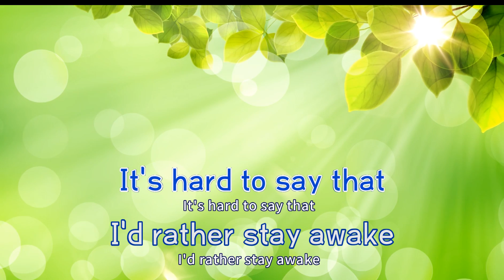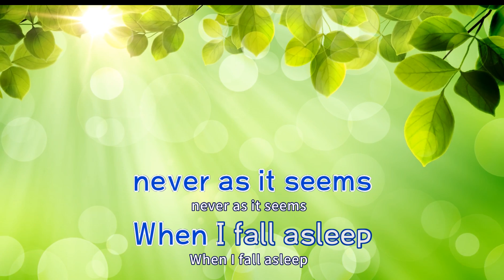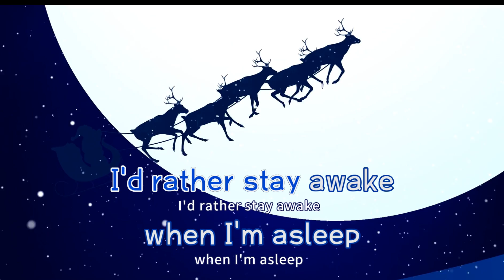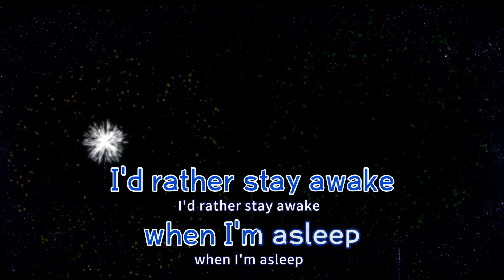[TJ노래방] Fireflies - 케빈오,이종훈,강경윤 / TJ Karaoke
Fireflies  --  케빈오,이종훈,강경윤